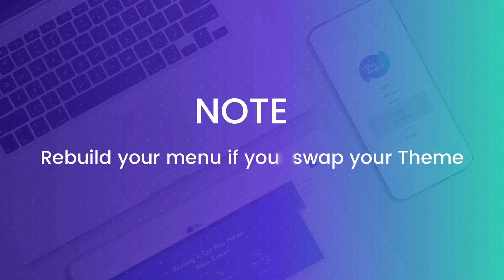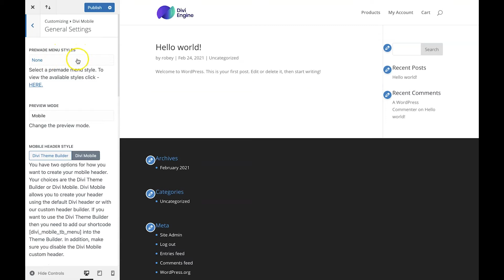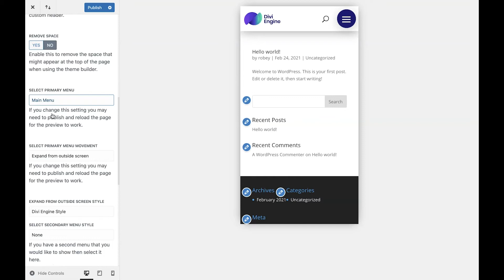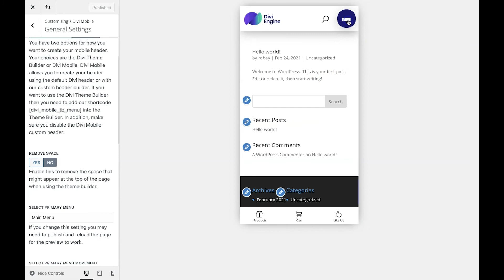Divi Mobile - General Section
This video a look at the General Section in the Divi Mobile plugin. Please check out our documentation site at help.diviengine.com for more in-depth video and text documentation.